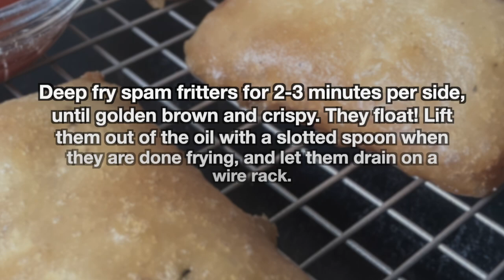Spam Fritters Recipe